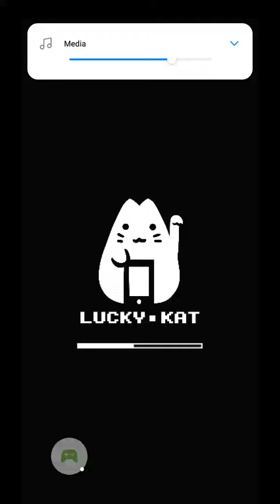main game godzilla tapi kalian nyuruh yang imut imut